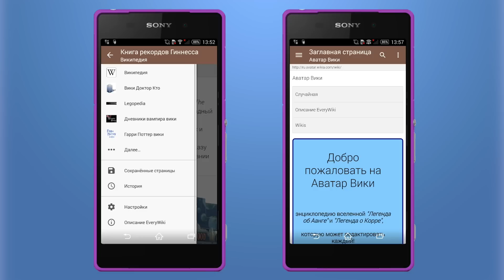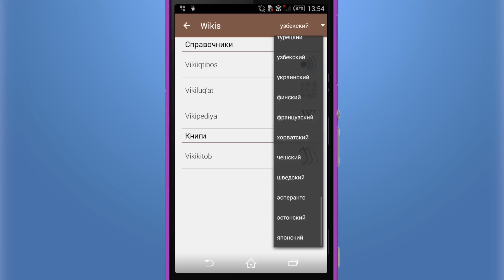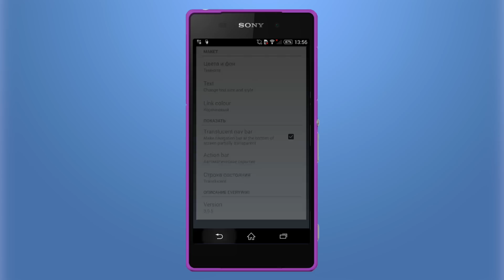EveryWiki: мудрость в твоих руках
EveryWiki — приложение-интерфейс к «Википедии» и приравнянным к ней wiki-ресурсам.
EveryWiki — инструмент весьма полезный для многих категорий пользователей смартфонов, тут есть ресурсы на любой вкус, они всегда под рукой и с удобным управлением.